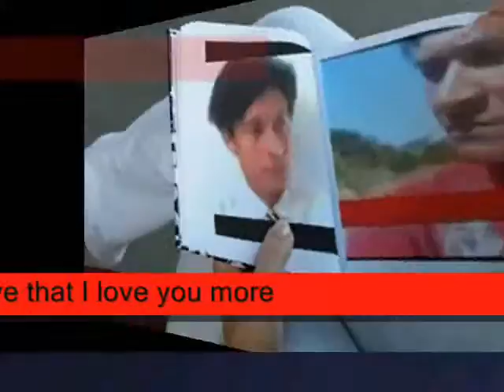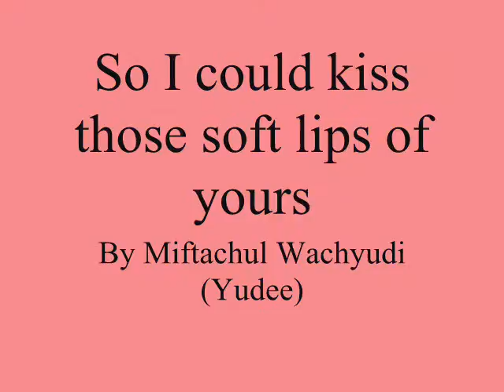So I could kiss those soft lips of yours ,